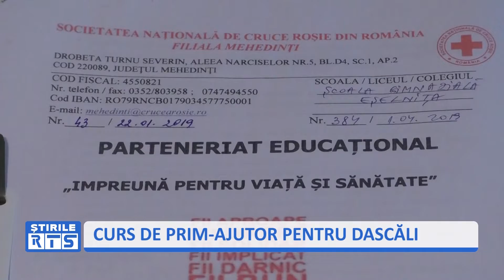CURSURI PENTRU PROFESORI LA CRUCEA ROŞIE